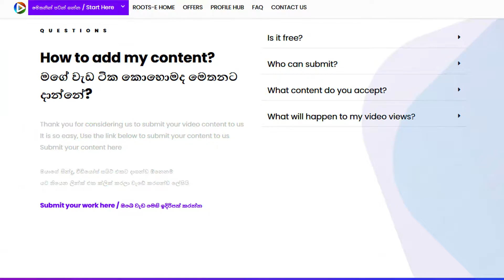RESL how to submit your Video 06 24